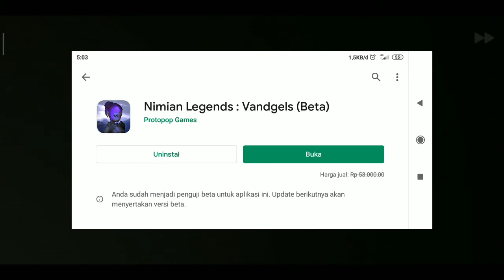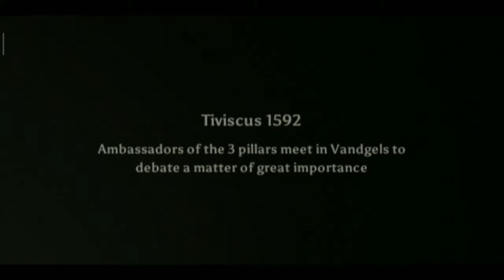Game offline rpg open world baru di android - Nimian Legens: VANDGELS game play ( indonesia)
game rpg open world

Comen jika ada pertanyaan
    Dan

.TERIMAKASIH.